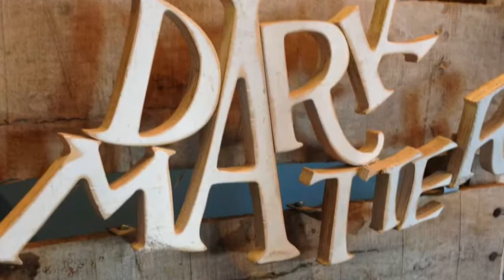Two Minutes In The Studio With Jason Brammer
Sergio Gomez visits Chicago based artist Jason Brammer.